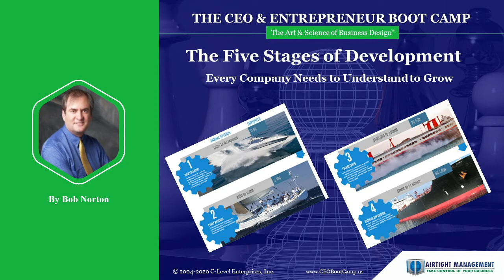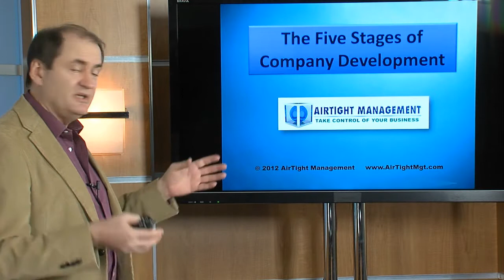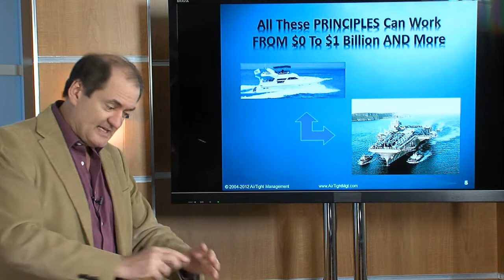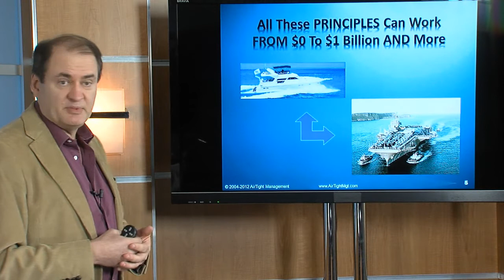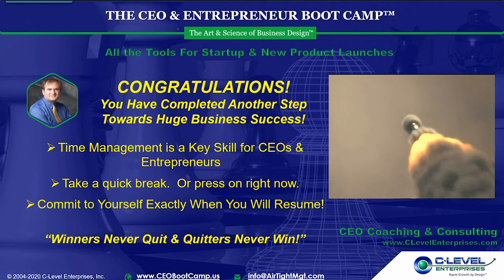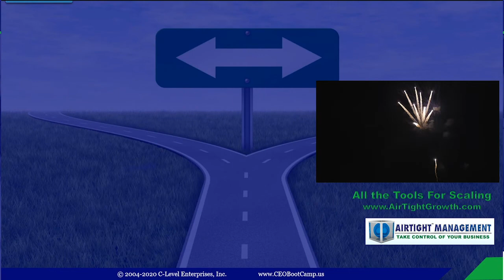The Five Stages of Corporate Development and How Each Must Act Differently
I founded my company to help other companies after years of seeing organizations act differently than they should during their development life cycle. This is mainly caused by people who spent their entire career working in one stage of company moving to another and continuing to have that behavior and perspective when it is not appropriate of the new company.
Changing people behavior is extremely difficult, their reflexes (neuroplasticity) and habits will kick in unconsciously. Hence, hiring people who have experience in your stage of company is one solution, but the Entrepreneur/CEO must be on the lookout for this at all times in hiring, managing and coaching managers and even all employees at times.
Having this five-stage model is just another way to adjust, explain this to employees and stakeholders and insure that out of stage behavior does not drive your company down, or crazy.